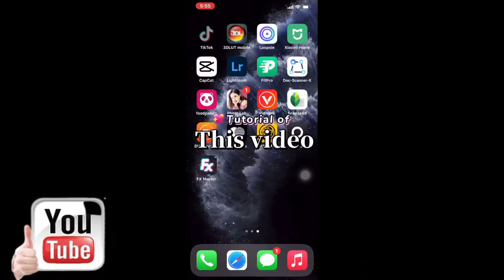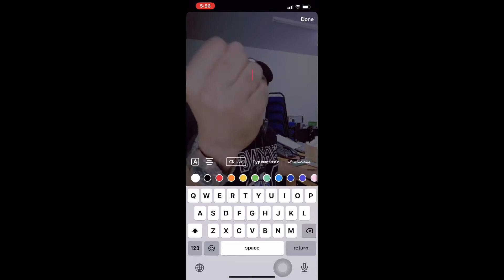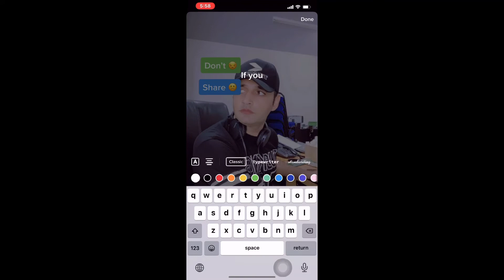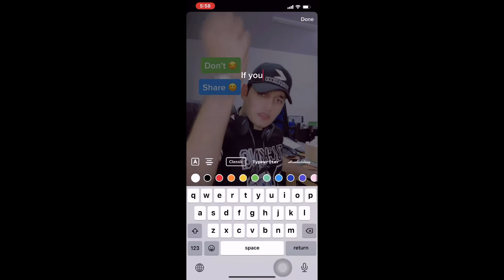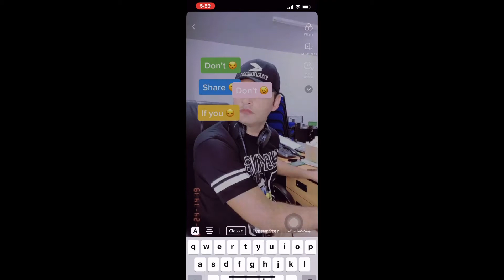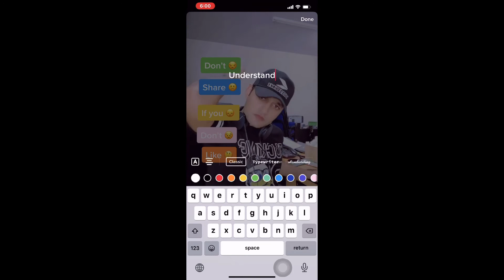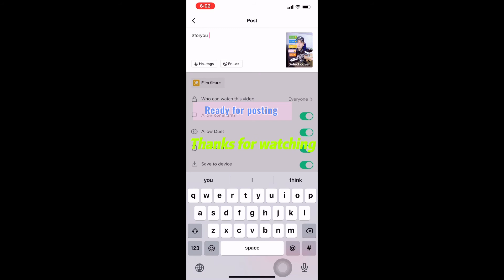How to edit TikTok videos without any apps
This video editing without any apps tutorial watch it ☺️

1: How to edit TikTok videos without any apps
2: How to edit videos
3: TikTok videos editing
4: with TikTok ID editing videos
5: edit videos for TikTok

اپنی ویڈیو ٹک ٹوک پر ہی ایڈیٹنگ کرے

MixTube
 TikTok editing videos